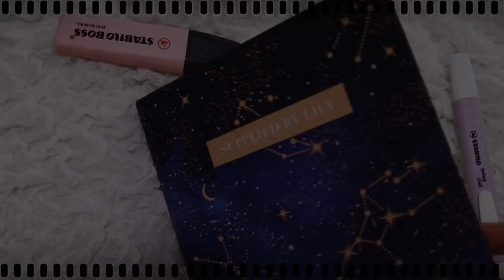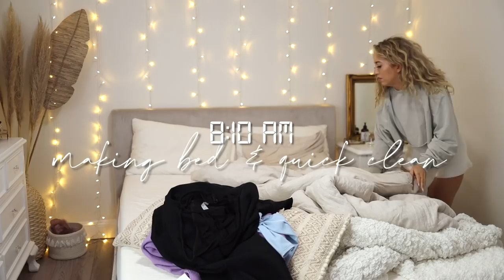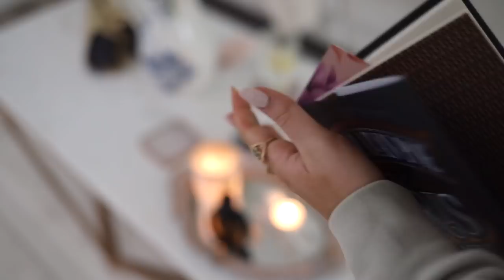*QUARANTINE* DAY IN MY LIFE AT HOME VLOG | LA Diaries #17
OUTFIT & BEAUTY INFO LINKED BELOW ⇩

✨ INFO:

Hey loves! Hope you are staying safely at home during the quarantine and you enjoyed watching LA Diaries 17!

✨ ITEMS MENTIONED:
Drunk Elephant Cleansing Balm
Drunk Elephant Jelly Cleanser
Clarisonic Mia Smart

Drunk Elephant F-Balm
Elemis Eye Mask
Elizabeth Arden Lip Balm

✨ OUTFIT & BEAUTY DETAILS:
Alo Yoga Sweatshirt
Alo Yoga Bralet
Alo Yoga Leggings
White Shorts
Nike Air Force One Sage
False Lashes I always wear
My Go-to Self Tan
Daily Rose Gold Watch

- Where are you from? I was born in the Netherlands, but my family is from Russia. I moved to the US a 2,5 years ago, first to Washington DC and now to LA. - and I’ve learned English in high school.

- What did you study? I finished my LL.B. in Dutch Law at the University in Groningen (RUG), the Netherlands. After graduating, I did one year of the Research Master in Law (LL.M.), as well as one year of the B.A. in Philosophy of a Specific Scientific Field at the University of Groningen (RUG). After that, I did the General LL.M. at the George Washington University Law School (GW). I finished my General LL.M. at GW with the focus on Philosophy of Law, First Amendment/Constitutional Law & International Human Rights for Women in 2018.

- What work do you do? I am an online entrepreneur - I am a fulltime social media content creator & have my own stationery brand Supplied by Lily.

- Where can I buy your Supplied by Lily Stationery Line? - we have international shipping, so anyone in the world can order!